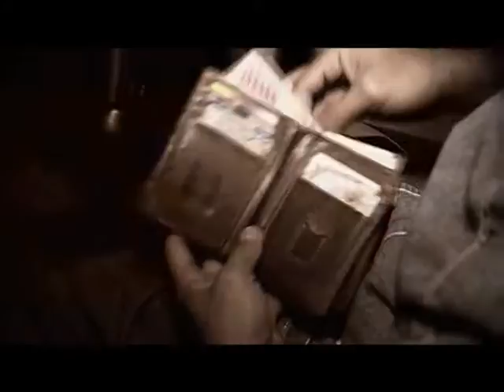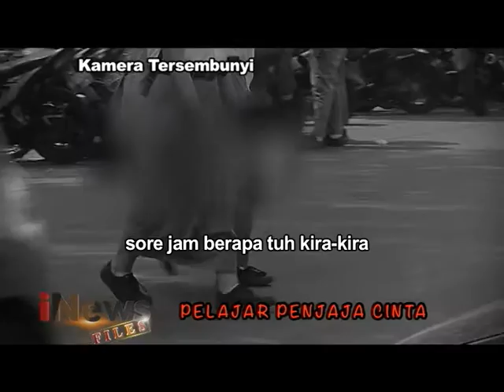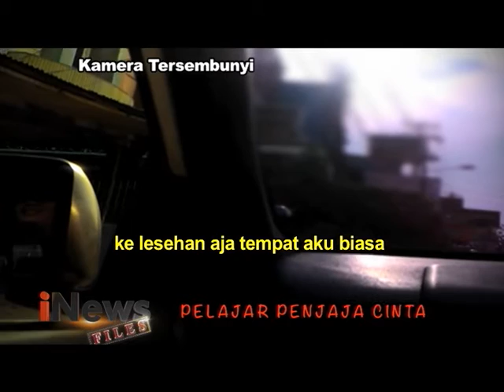iNews FILES Eps 66 : Pelajar Penjaja Cinta Segmen 01